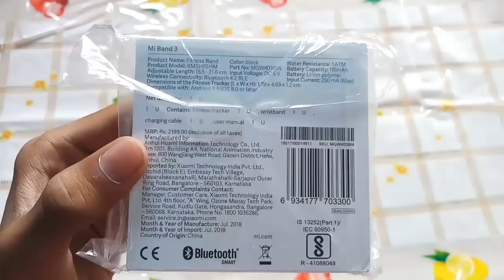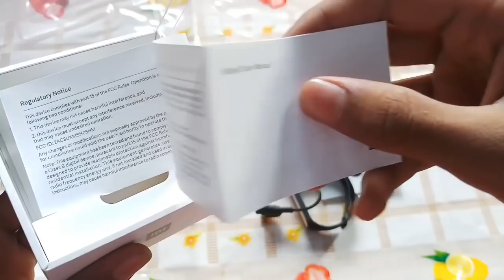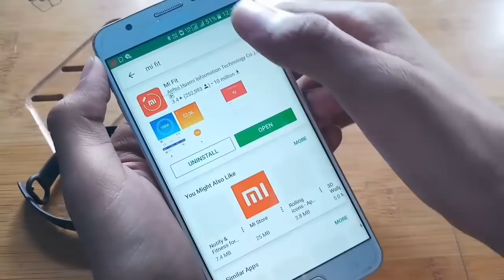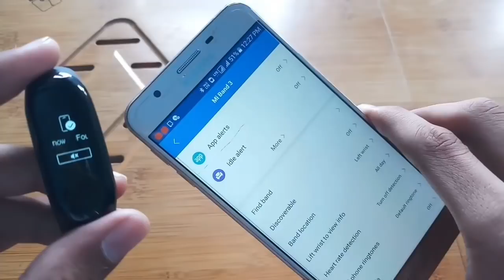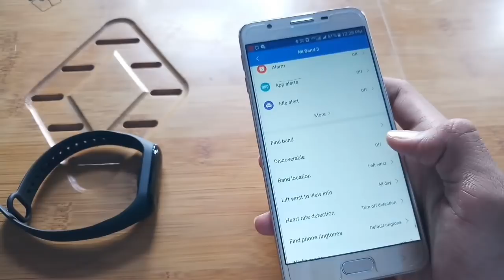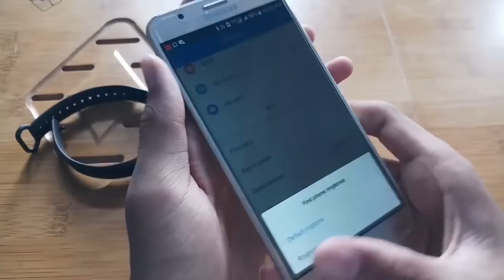Best budget fitness tracker! Xiaomi Mi band 3 Review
Best buy

Mi band 3 is really a quality product. This product is fully water proof, you can pair it with your mobile phone. Best for fitness lovers.
Participate in giveaway and get a chance to win a Mi band 3.

My mic

Dry air humidifier